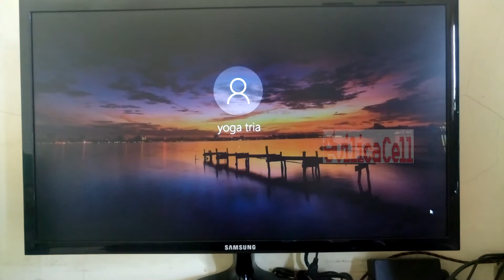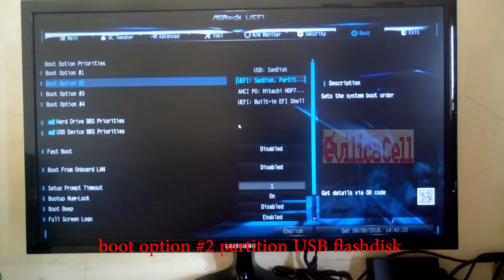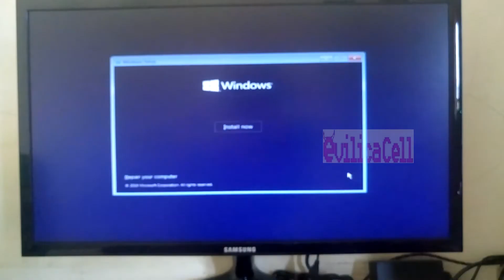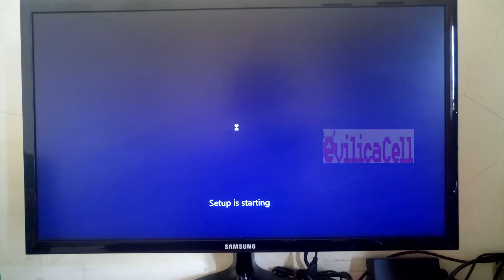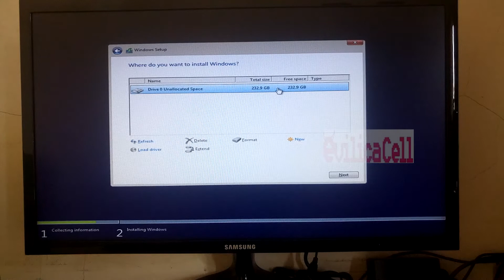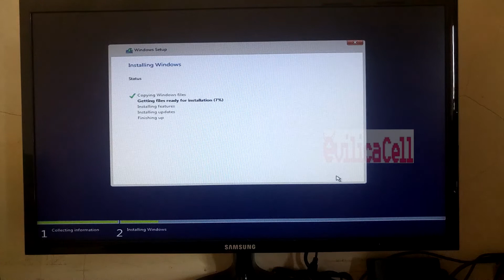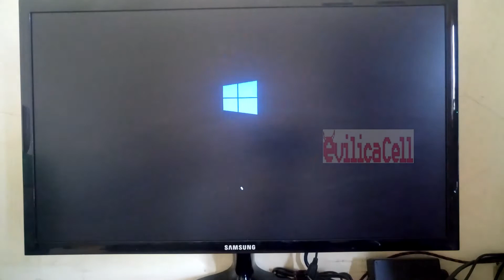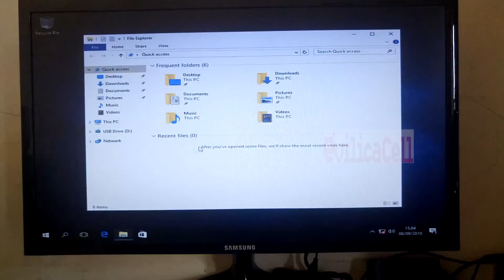Tutorial Install Windows 10 via FlashDisk [UPDATE]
Tutorial Cara install Windows 10 untuk Komputer atau Laptop menggunakan USB FlashDisk Bootable yang sudah saya coba dan 100% berhasil tanpa ribet, tanpa bantuan software apapun.

Cara download: klik link download, tunggu loading selesai, klik tombol get link lalu scroll ke bawah dan tunggu loading selesai, lalu klik tombol go to link, nanti akan di arahkan ke halaman download (MediaFire).

Atau kalian bisa cari / ketik di kotak search🔍 di blog EvilicaCell, nanti akan muncul artikel yang kalian butuhkan. Semua tutorial di EvilicaCell sudah pasti work, karena kami UjiCoba dulu. Cari tutorial inget EvilicaCell dot com~!